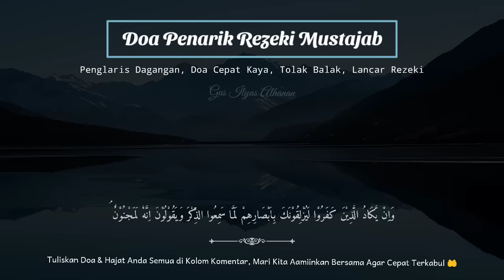BISMILLAH 🤲 PUTAR 5 MENIT AYAT INI PEMBELI DATANG DARI SEGALA PENJURU, REZEKI MENGALIR DERAS‼️